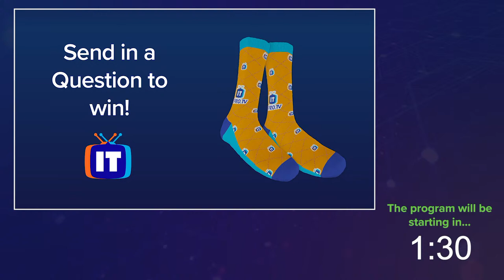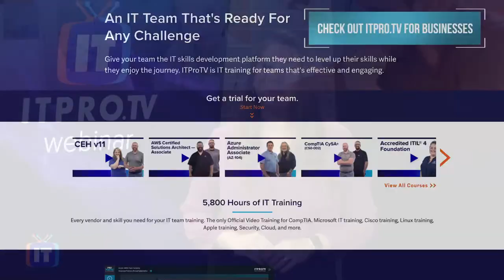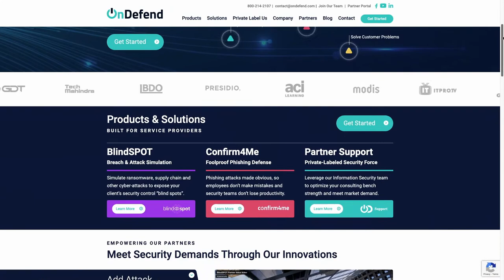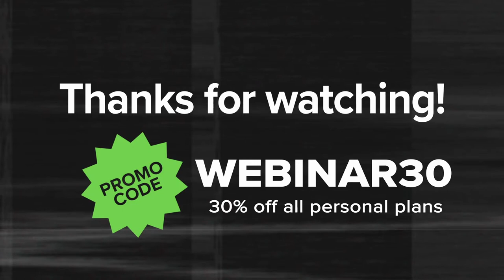Be Cyber-Secure with Ben Finke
In this webinar, Edutainer Daniel Lowrie welcomes special guest Ben Finke to discuss Cybersecurity Awareness Month. Daniel and Ben will discuss you how to be more cyber-secure at home or in the office. Ben loves to share information and collaborate with viewers, so have all your cybersecurity questions ready to go! Ben is the Principal Consultant/Managing Partner of OnDefend. He is a lead security assessor with experience in penetration testing, web application security, vulnerability management, and compliance assessments. Tune in with us to join the conversation!

Tune in to this webinar to learn:
These tools are free and ready for you. Join this webinar so you can use them to your advantage.